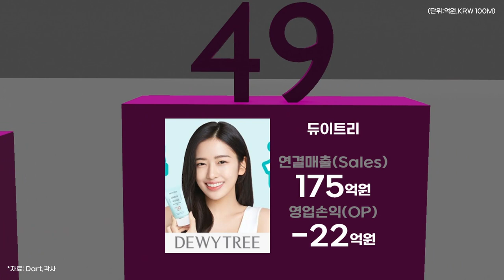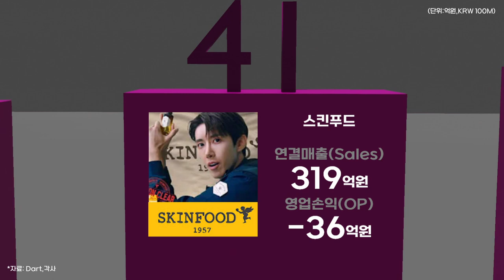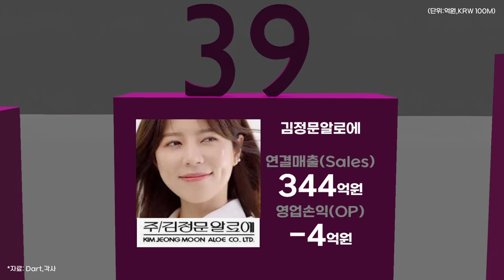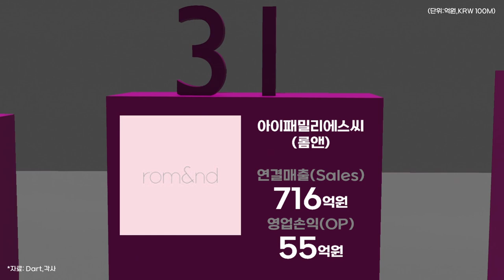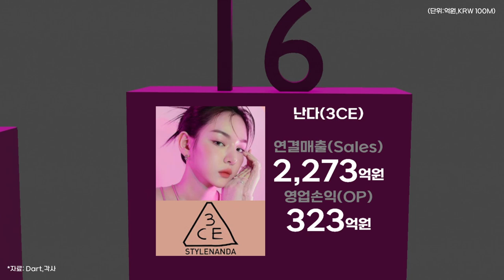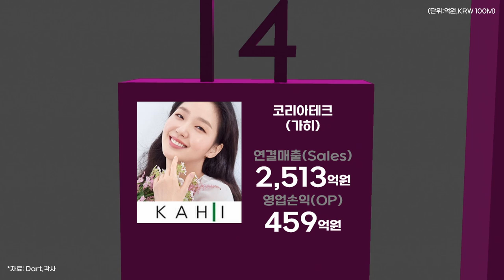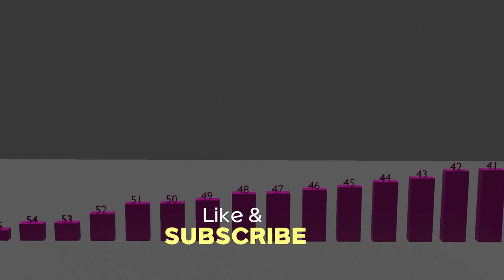0341 💄2021년 뷰티업계(화장품회사) 연결매출 순위 / Consolidated Sales Ranking by Cosmetic Company in 2021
*자료: DART,각사 외

2021년 TOP55 뷰티회사 연결매출 순위(억원)
Consolidated Sales Ranking by Cosmetic Company in 2021(KRW 100M)

1 LG생활건강(LG Household & Health Care)  80,915
2 아모레퍼시픽그룹(AMOREPACIFIC Group)  53,260
3 코스맥스(COSMAX)  15,914
4 한국콜마(Kolmar Korea)  15,863
5 애경산업(AEKYUNG Industry)  5,739
6 지피클럽(GP Club)  5,354
7 카버코리아(Carver Korea)  4,505
8 코스메카코리아(Cosmecca Korea)  3,964
9 이엘씨에이한국(ELCA Korea)  3,834
10 엘오케이(L'Oréal Korea)  3,577
11 이니스프리(Innisfree)  3,071
12 해브앤비(HAVE&BE)  2,956  ('21년 상반기 실적만 반영)
13 에이블씨엔씨(Able C&C)  2,629
14 코리아테크(KOREA TECH)  2,513
15 클리오(Clio Cosmetics)  2,327
16 난다(Style Nanda)  2,273
17 엘앤피코스메틱(L&P Cosmetics)  2,241  ('20년 실적 적용)
18 고운세상코스메틱(Gowoonsesang Cosmetics)  1,766
19 잇츠한불(It'S Hanbul)  1,402
20 네이처리퍼블릭(Nature Republic)  1,255
21 한국시세이도(Shiseido Korea)  1,247
22 토니모리(Tonymoly)  1,146
23 에뛰드(Etude)  1,056
24 이솝코리아(Aesop Korea)  914
25 시슬리코리아(Sisley Korea)  889
26 네오팜(NeoPharm)  879
27 코리아나(COREANA)  870
28 참존(Charmzone)  830
29 엔프라니(Enprani)  770
30 코스모코스(Cosmocos)  727
31 아이패밀리에스씨(iFamilySC)  716
32 투쿨포스쿨(Too Cool For School)  705
33 한국화장품_더샘(HANKOOK COSMETICS_The Saem)  669
34 페렌벨(Perennebell)  618
35 스킨이데아(SKIN IDEA)  551
36 티르티르(Tirtir)  465
37 씨엠에스랩(CMS lab)  455
38 고혼진리퍼블릭(Kohonjin Republic)  350
39 김정문알로에(Kim JeongMoon Aloe)  344
40 미미박스(Memebox)  325
41 스킨푸드(SKINFOOD)  319
42 졸스(JOLSE)  312
43 화진바이오코스메틱(Hwajin BioCosmetic)  286
44 아로마티카(AROMATICA)  262
45 스와니코코(Swanicoco)  243
46 샹테카이보떼코리아(Chantecaille Korea) 234
47 제이준코스메틱(Jayjun Cosmetic)  205
48 클라랑스코리아(CLARINS KOREA)  201
49 듀이트리(Dewytree)  175
50 한국키스미(KISSME Korea)  168
51 사임당화장품(SAIMDANG COSMETIC)  160
52 세포라코리아(SEPHORA KOREA)  124
53 이넬화장품(INEL COSMETIC)  80
54 다비드화장품(DAVID COSMETIC)  79
55 미네랄바이오(MineralBio)  45

※유의 사항
- 온라인 기반의 뷰티 플랫폼회사 또는 온라인 주력 뷰티회사들은 포함하였습니다.
- 씨앤피코스메틱스(차앤박화장품) 등 흡수합병에 의해 '21년 실적이 별도로 공개되지 않은 곳들은 제외하였습니다.
- 다음 기업군들은 본 콘텐츠에서 일부 제외하였습니다. (대기업군 뷰티업체의 일부 자회사,관계사 / 일부 OEM,ODM / 건기식 주력기업 / 일부 네트워크 마케팅, 인플루언서 기반의 뷰티기업 등)
- 그럼에도 불구하고 일부 뷰티업체는 누락되었을 수 있습니다.
- 본 콘텐츠는 연결매출을 단순 비교한 자료이며, 해당 회사들의 기업가치나 미래방향성 등과는 전혀 무관합니다.